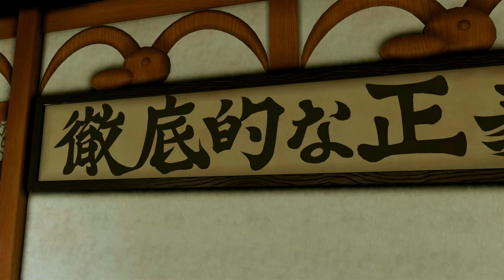ワンピース ワールドシーカー One Piece World Seeker 54 UHD